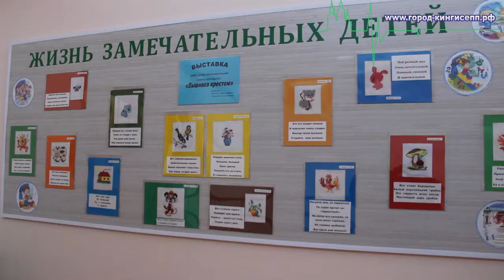Сегодня в Кингисеппе В саду №18 ремонтные работы проходят по плану